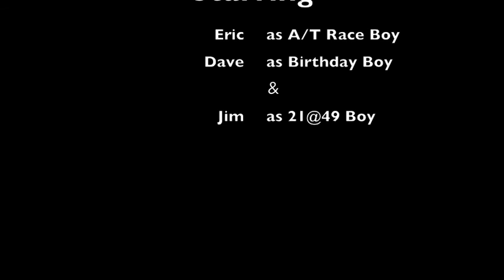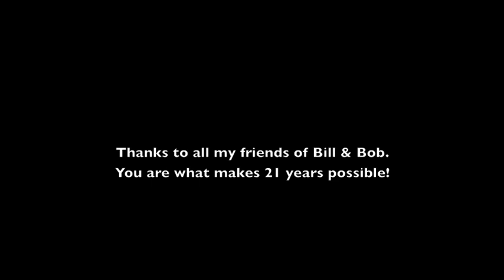Wasatch Powder - Coldfusion on Mt. Timpanogos 6/24/2011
Celebrating some special dates, we ski Coldfusion on Mt. Timp.
Very cool day!